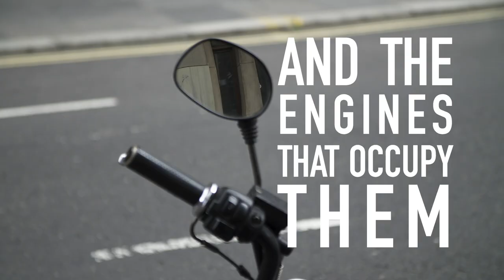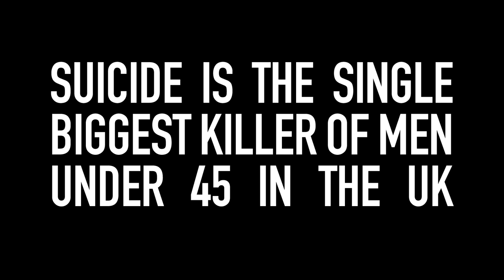Brothers in Arms - Real Men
How many ways are there to be a real man?

We Are Scotlands first Men's Mental Health Charity dedicated to preventing male suicide, the single biggest killer of men under the age of 45 in the UK. In 2015, 75% of all UK suicides were male.

Directed by: Duncan Cowles
Featuring: Paul Thomas Bell